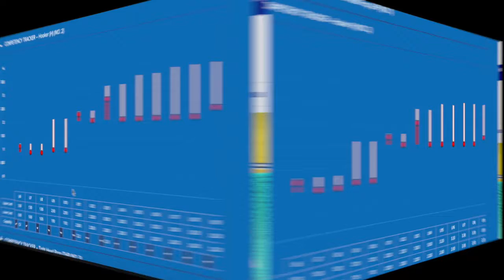Player Profile Functionality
This explainer video shows how the player can upload videos to their player profile and record their development